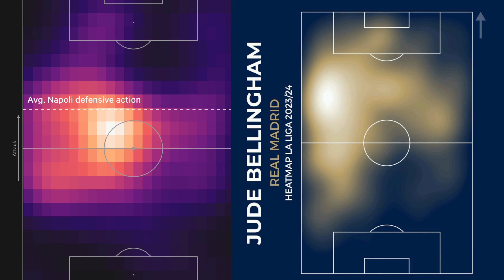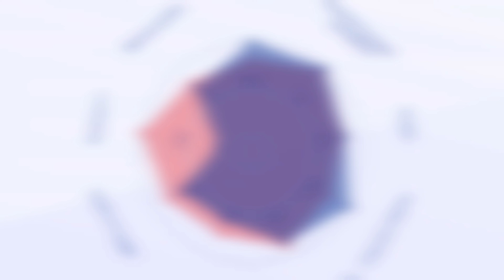The SCARY truth about Jude Bellingham Nobody is noticing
The SCARY truth about Jude Bellingham in Real Madrid Nobody is noticing

Jude Bellingham, Ballon d'or 2024?
Real Madrid's midfield maestro Jude Bellingham has ignited a firestorm of debate with his scintillating performances this season. In this video, we delve into the extraordinary rise of the 20-year-old sensation, hailed by none other than his coach Carlo Ancelotti as the best player in the world. With his exceptional stats in La Liga and Champions League, including 18 goals and 9 assists in just 27 appearances, Bellingham's impact transcends mere numbers. Join us as we dissect his game, from his crucial role in comebacks to his tactical versatility on the field.

But the question remains: Is Jude Bellingham a genuine Ballon D'or contender? As we analyze his contributions beyond goals and assists, exploring his defensive prowess and tactical acumen, it becomes clear that Bellingham represents a new breed of footballing excellence. With Real Madrid's fortunes riding high on his shoulders, the stage is set for Bellingham to stake his claim among the world's elite.

As the race for the Ballon D'or heats up, all eyes are on Jude Bellingham. Will he continue his meteoric rise and clinch football's most coveted individual prize? Join the conversation and share your thoughts on Bellingham's Ballon D'or prospects in the comments below.